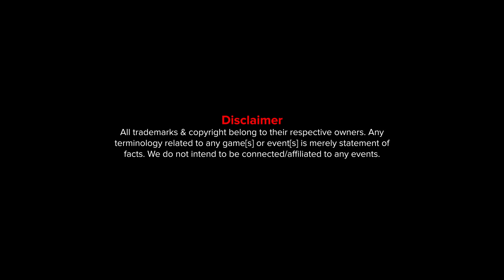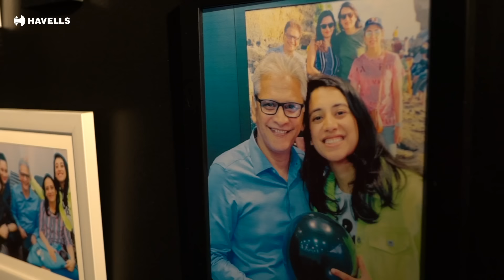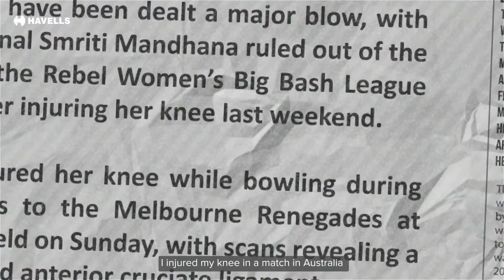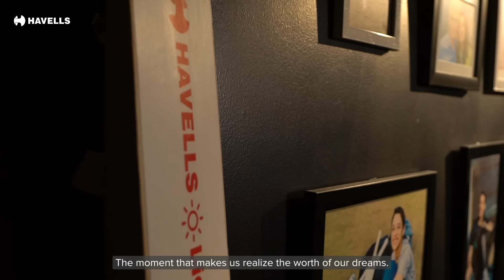Let's End Darkness Moments with Smriti Mandhana | Episode 1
Havells Lighting unfolds the first episode of LetsEndDarknessMoments by sharing the story of the one who has inspired millions of people, the present and future of Indian cricket, Smriti Mandhana.